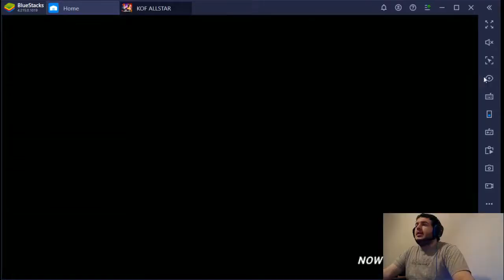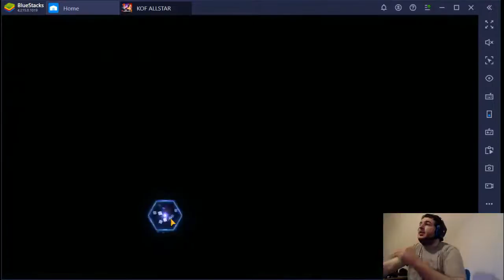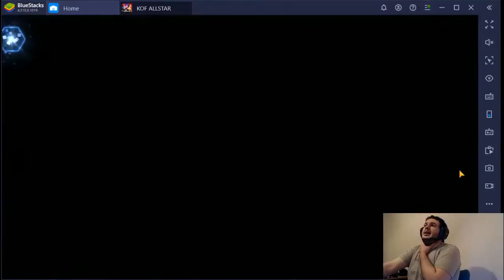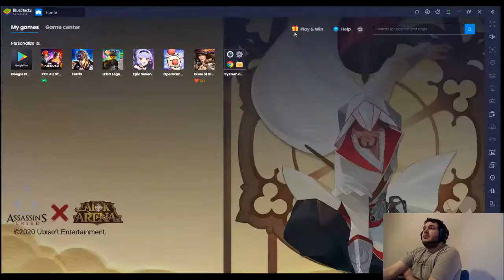Edited portion of a stream for awakening tutorial